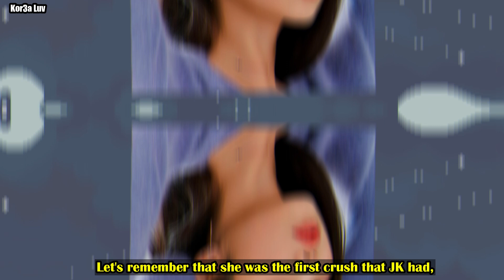I Can't believe that Jin and IU had a real kiss in front of Jungkook!! and his reaction.....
I CAN'T BELIEVE THAT JIN AND IU HAD A KISS IN FRONT OF JUNGKOOK !!I CAN'T BELIEVE THAT JIN AND IU HAD A KISS IN FRONT OF JUNGKOOK !!I CAN'T BELIEVE THAT JIN AND IU HAD A KISS IN FRONT OF JUNGKOOK !!